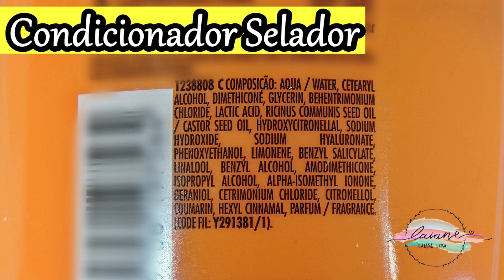RESENHA: L'ORÉAL CACHOS LONGOS DOS SONHOS | LAIANE LIRA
Confira a resenha da linha L'Oréal Elseve Cachos Longos dos Sonhos com o Shampoo Nutri Preenchedor, a Máscara de Tratamento Nutritivo, o Condicionador Selador e o Creme Milagroso 3 em 1

MINUTAGEM:
00:00 Deixa seu Like
00:45 Shampoo Nutri Prrenchedor
02:06 Máscara de Tratamento Nutritivo
03:15 Condicionador Selador
03:57 Creme Milagroso 3 em 1
06:15 Antes e Depois
07:09 Composição dos Produtos
08:09 Preços

Obrigada! :)